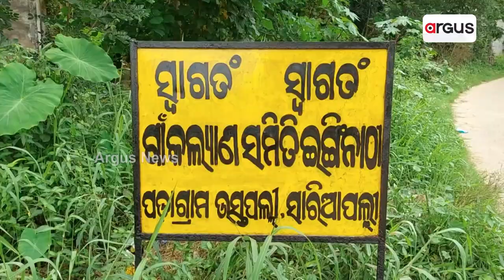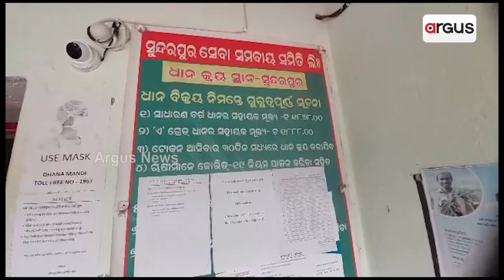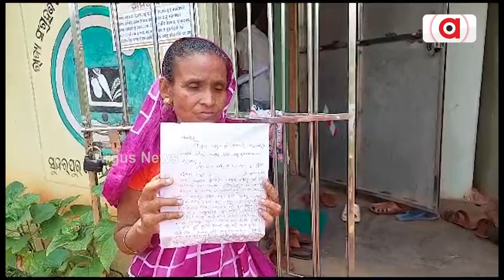Rs Above 1 Cr Scam In Cooperative Society Of Berhampur And Khordha Leaves Depositors High And Dry